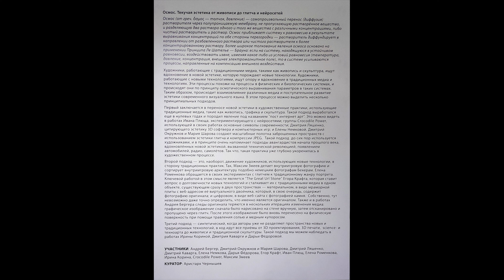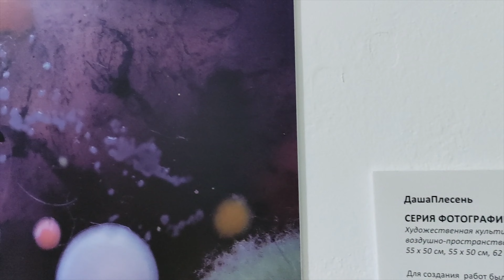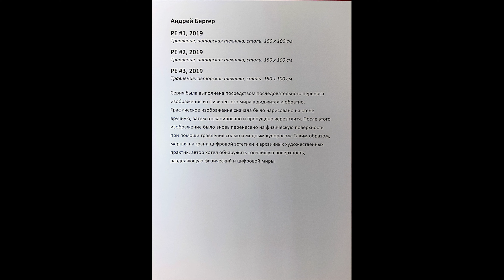Осмос. Текучая эстетика. Галерея Ростокино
18 июня - 29 августа 2021

Текучая эстетика от живописи до глитча и нейросетей

Осмос (от греч. ὄσμος — толчок, давление) — самопроизвольный перенос (диффузия) растворителя через полупроницаемую мембрану, не пропускающую растворённое вещество, и разделяющую два раствора одного и того же вещества с различными концентрациями, либо чистый растворитель и раствор. Осмос приближает систему к равновесию в результате выравнивания концентраций по обе стороны перегородки — растворитель диффундирует в направлении от разбавленного раствора или чистого растворителя к более концентрированному раствору. Более широкое толкование явления осмоса основано на применении Принципа Ле Шателье — Брауна: если на систему, находящуюся в устойчивом равновесии, воздействовать извне, изменяя какое-либо из условий равновесия (температура, давление, концентрация, внешнее электромагнитное поле), то в системе усиливаются процессы, направленные на компенсацию внешнего воздействия.

Художники, работающие с традиционными медиа, такими как живопись и скульптура, ищут вдохновение в новой эстетике, которую порождают новые технологии. Художники, работающие с новыми технологиями, ищут опору и вдохновение в традиционных медиа и технологиях. Эти процессы похожи на процессы в физических и биологических системах, и происходят они по принципу осмотического выравнивания параметров в таких системах. Таким образом, происходит взаимовлияние различных медиа и поступательное развитие эстетики современного визуального языка. В этом процессе можно выделить несколько принципиальных подходов.

Первый заключается в переносе новой эстетики в художественные практики, использующие традиционные медиа, такие как живопись, графика и скульптура. Такой подход выработался еще в нулевых годах и породил явление под названием «пост интернет арт». Это можно видеть в работах Ивана Плюща, экспериментирующего с нейросетями; группы Crocodile Power, использующей в своих работах основные символы современности; Дмитрия Ляшенко, цитирующего эстетику 3D софтвера и компьютерных игр; и Елены Немковой. Дмитрий Окружнов и Мария Шарова создают масштабные полотна заброшенных пространств с использованием эстетики глитча и компрессии JPEG. Такой подход до сих пор используется художниками, и в принципе очень напоминает подходы авангардистов начала прошлого века, вдохновлённых новой эстетикой, вызванной технической революцией, появлением автомобилей, радио, самолётов. Так что, такая практика уже глубоко укоренилась в художественном процессе.

Второй подход — это, наоборот, движение художников, использующих новые технологии, в сторону традиционных практик. Так, Максим Змеев делает внутриигровую фотографию и сортирует внутриигровую архитектуру подобно немецким фотографам Бехерам. Елена Роменкова обращается в своих экспериментах с глитчем к традиционному жанру портрета. Ключевой работой в этом смысле является «The Great Url Stone» Егора Крафта, которая ставит вопрос о долговечности новых технологий и сталкивает их с традиционными медиа в одном объекте, существующем сразу в двух пространствах — материальном, в виде мраморной плиты с веб-адресом её виртуального двойника, который, в свою очередь, содержит фотографию оригинала; и цифровом, в виде веб-сайта с фотографией камня. Собственно, тут невозможно даже точно определить, что именно является оригиналом. Также и в работах Андрея Бергера следы оригинала теряются в нескольких итерациях изменения медиа: графическое изображение сначала было нарисовано на стене вручную, затем отсканировано и пропущено через глитч. После этого изображение было вновь перенесено на физическую поверхность при помощи травления солью и медным купоросом.

Третий подход — синтетический, когда авторы уже не разделяют пространства новых и традиционных технологий, в ход идут все приёмы от 3D проектирования, 3D печати, science- и техноарта до живописи и традиционной скульптуры. Такой подход мы можем наблюдать в работах Ирины Кориной, Дмитрия Каварги и Дарьи Фёдоровой.

Участники выставки: Андрей Бергер, Дмитрий Окружнов и Мария Шарова, Дмитрий Ляшенко, Дмитрий Каварга, Елена Немкова, Дарья Фёдорова, Егор Крафт, Иван Плющ, Елена Роменкова, Ирина Корина, Crocodile Power, Максим Змеев

Куратор выставки: Аристарх Чернышев